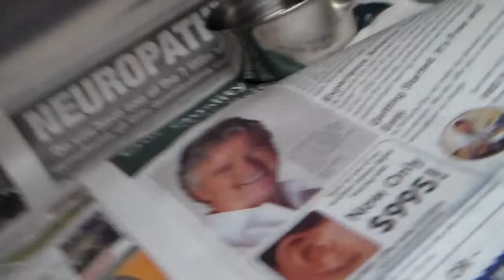006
East Valley Duke and Tina